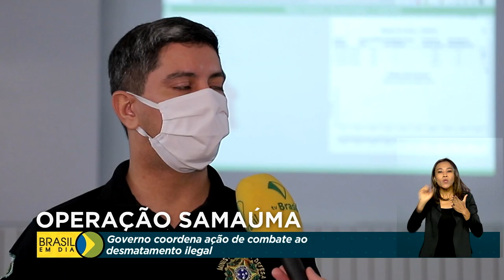Operação Samaúma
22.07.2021 – O Conselho Nacional da Amazônia Legal realiza até o final de agosto a Operação Samaúma, no interior da Floresta Nacional do Jamari, em Rondônia. No último balanço, foram apreendidos 700 metros cúbicos de madeira ilegal. Mas é possível encontrar nessa região bons exemplo de sustentabilidade.